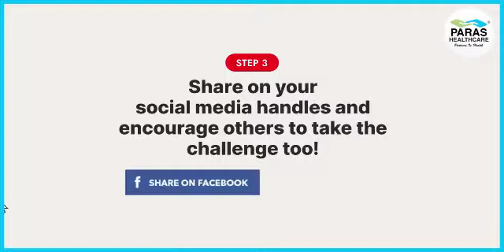Paras Healthcare I Heart Strong Challenge Contest Video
Did you know? People who are not active enough run a 20 – 30% increased risk of mortality from cardiovascular diseases and complications. Approx 150 minutes of moderate physical activity per week reduces the risk of heart disease by 30% and the risk of diabetes by 27%.
With Paras Health Care, we launched the Heart Strong Challenge and encouraged people to lead heart-healthy life. The contest required people to click a picture and upload it and win spectacular prizes!